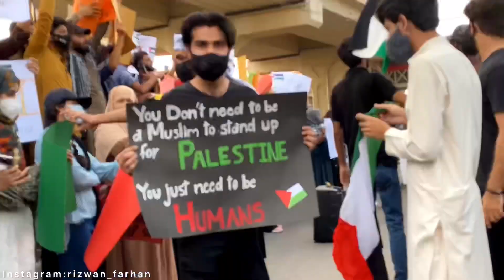Multan Protest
People,s of Multan on Sunday at 4:30am came out from their houses,office work and other busy stuff duties to show sympathy and their love towards The Palestine.Influncers,Vloogers,bloggers,content creator made their endless efforts to show how much people’s of Multan have affection with the Muslims of Palestine.